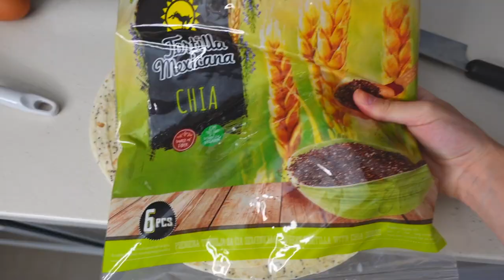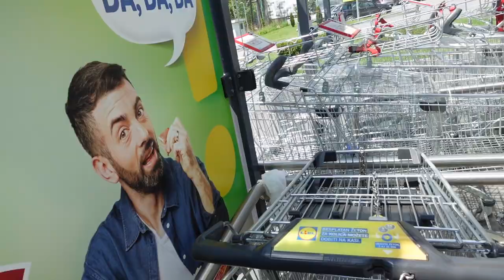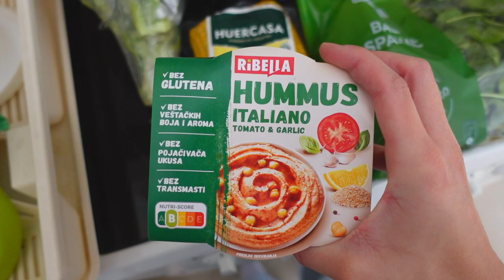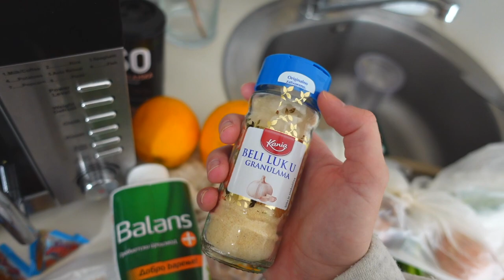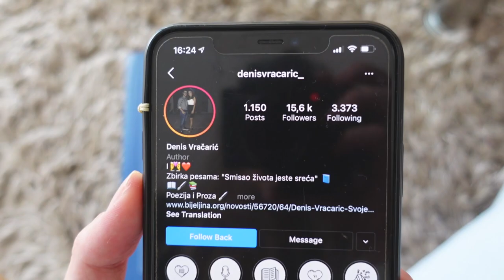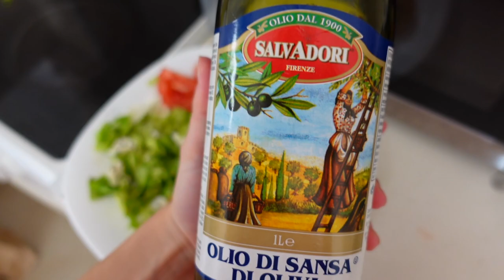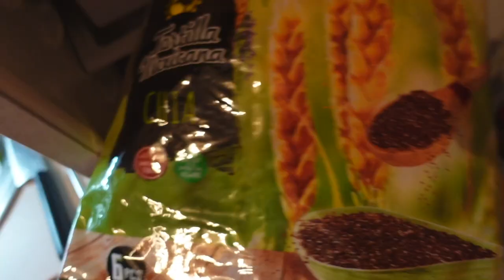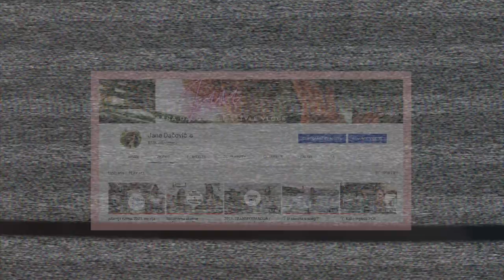🍐🍉🥗 FOOD HAUL + Šta jedem u toku dana? 🍏🫐🌽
✩Nadam se da vam se dopao ovaj video ✩

✩INFO:
1. Koliko imas godina? Imam 22 godine.
2. Koju kameru koristis? Sony ZV1
3. Preko cega uredjujes snimke? Final Cut Pro

Hvala na svemu! ♡